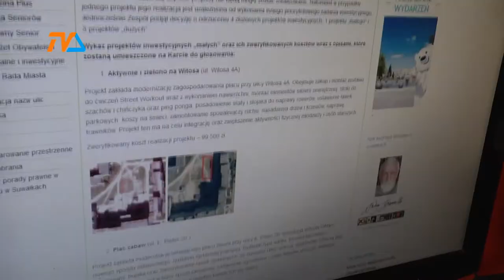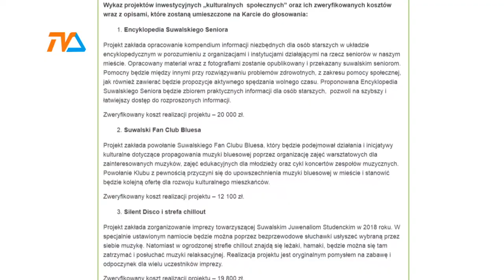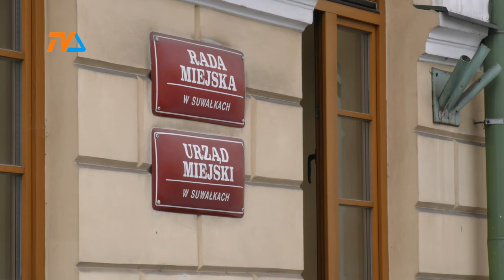Już wiadomo na co głosować |TVSUWAŁKI